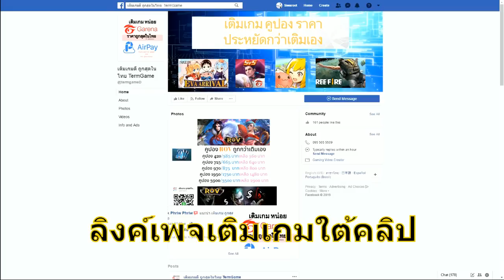วิธีสลับ Enhance เครื่องประดับชิ้นที่สองแบบง่าย ๆ | Ragnarok M eternal love